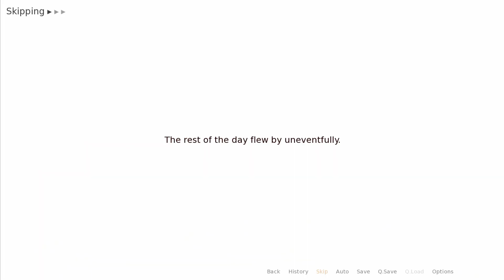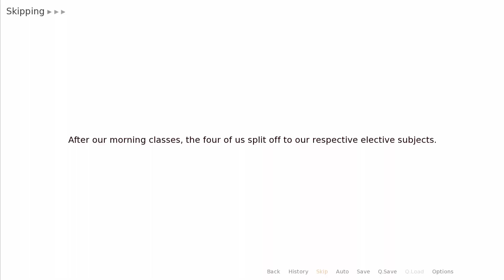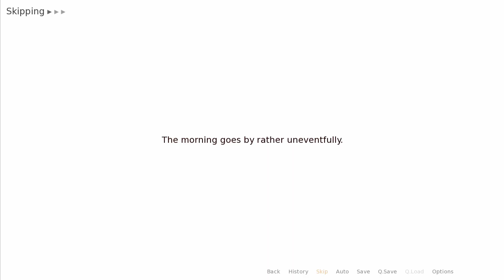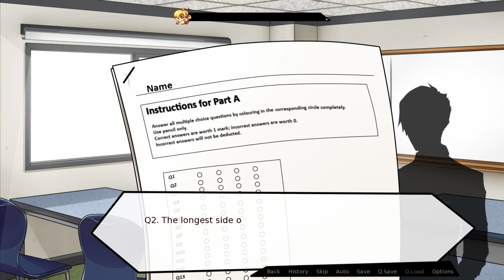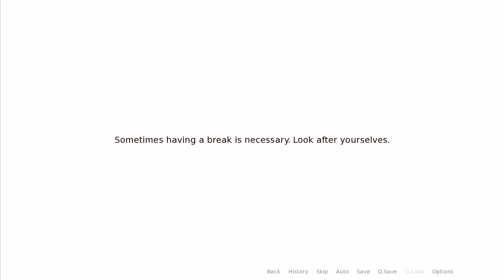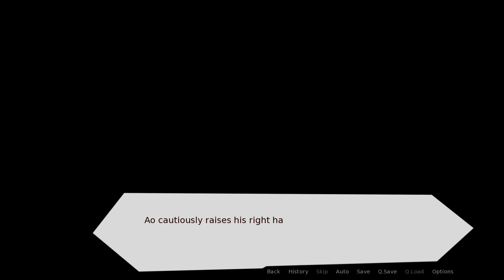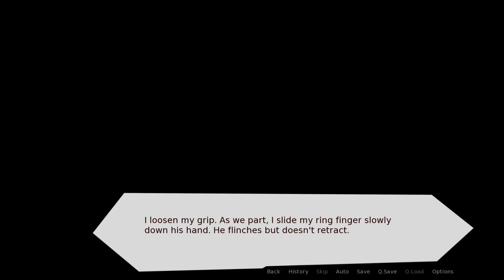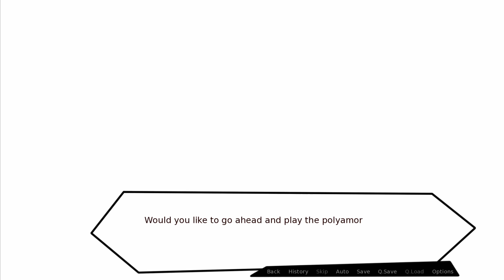Hong Yang Says: Asexuals Don't Deserve Rights - My Childhood Friend's Reverse Harem Part 4